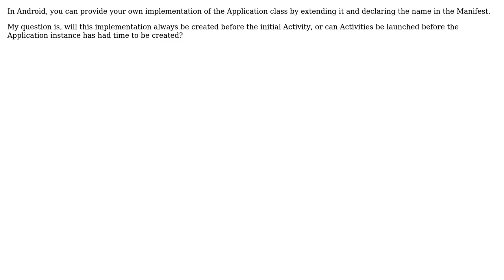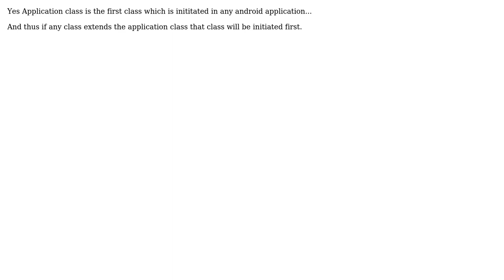Is the Application instance always created before any Activities? (2 Solutions!!)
Is the Application instance always created before any Activities?